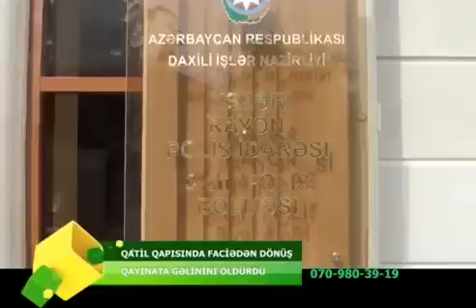Bakıda gəlinini baltalayan qayınata haqda biabırçı faktlar üzə çıxdı